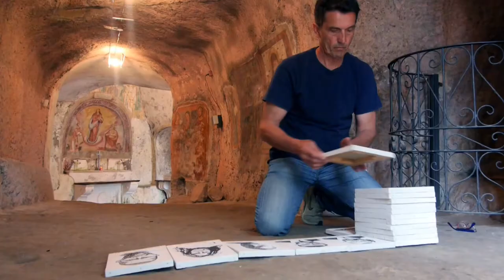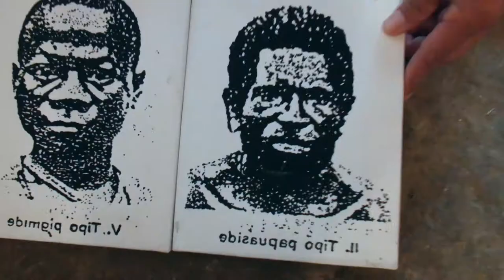Specula. Il trailer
Il trailer del film/documentario "Specula", di Giuseppe Ambrosio e Fabrizio Carbone, descrive in pochi secondi l'evento curato da Giuseppe Rago tenutosi nella chiesa di S.Maria in Grotta, a Rongolise di Sessa Aurunca, nel 2018